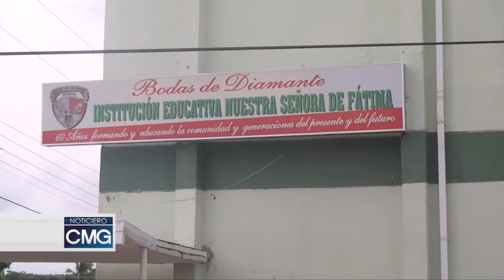NOTICIERO CMG 16 DEL MARZO